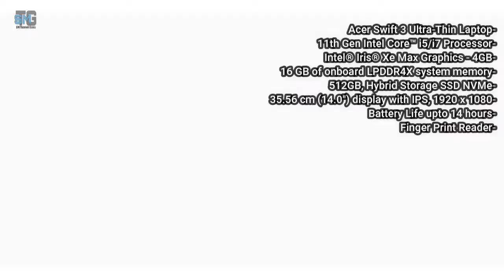Acer launched 5 laptops of 11th generation 2020 | Up to 18 hours of battery backup | Detail | Hindi